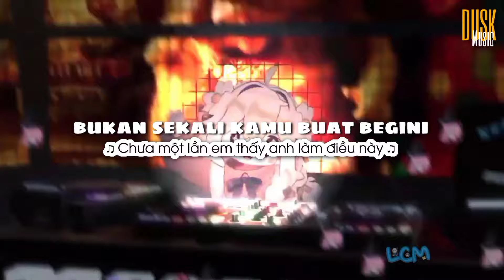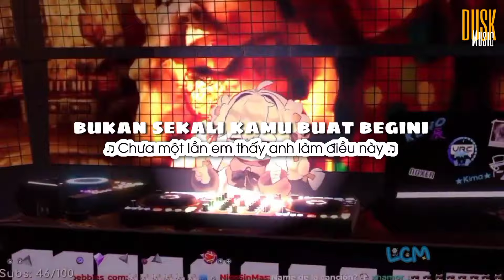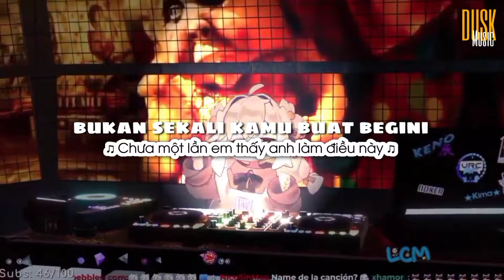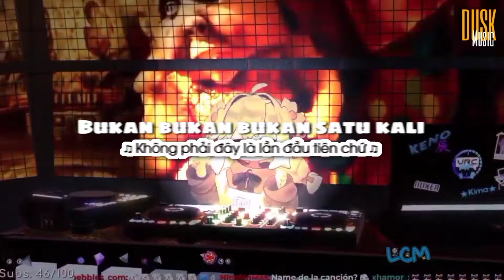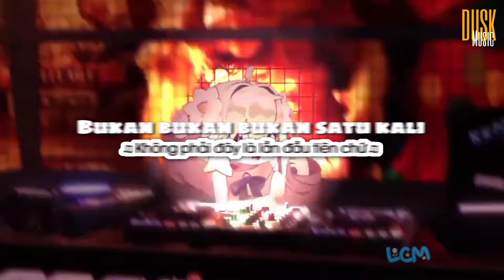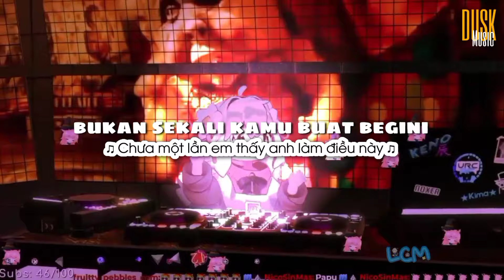Bukan Sekali Kamu Buat Begini (remix) - Dj Komang Rimex // (Vietsub + Lyric) Tik Tok Song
© If any producer or label has an issue with any of the uploads please get in contact and it will be deleted immediately (this includes artists of the images used). Thank you!